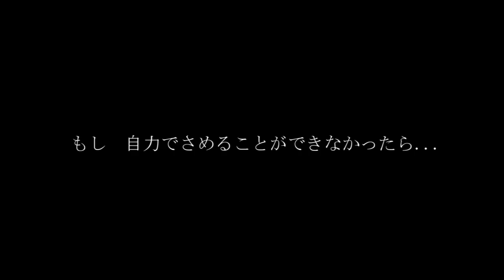【Minecraftで怖い話】【猿夢】【マイクラ 怖い話 】【都市伝説】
念願の猿夢や！！！！！

【Minecraftで怖い話】【意味がわかると怖い話】再生リスト